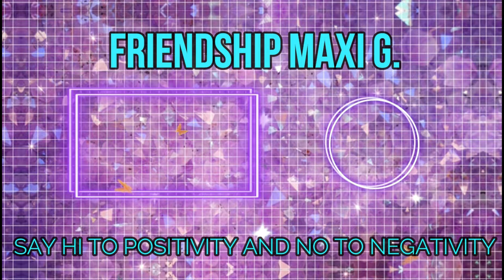TRYING PINOY DELICACIES: PART 1...BBK ICE CANDY REVIEW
hi friendships! JOIN ME as i review BBK ICE CANDY..are they MAXI G. RECOMMENDED?

follow BBK ICE CANDY in their social media accounts